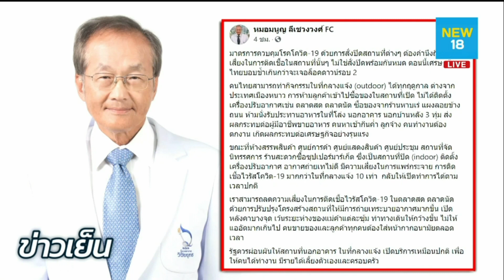''หมอนูญ''ชี้ห้างติดแอร์เสี่ยงกว่าตลาด 10 เท่า | NEW 18